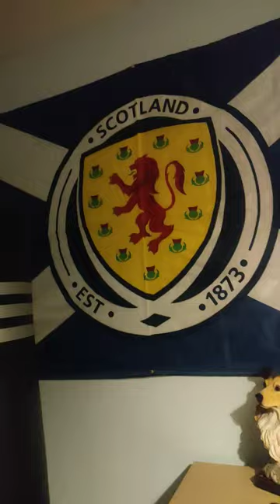3 October 2023